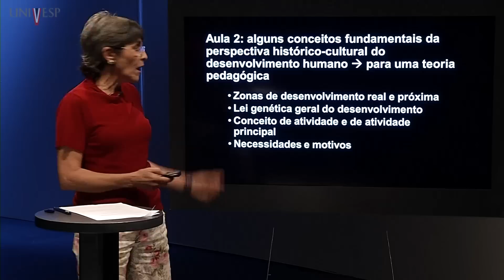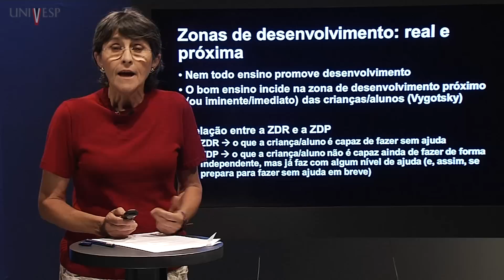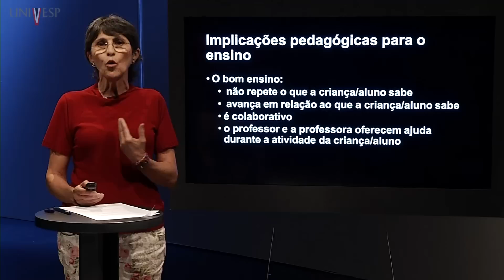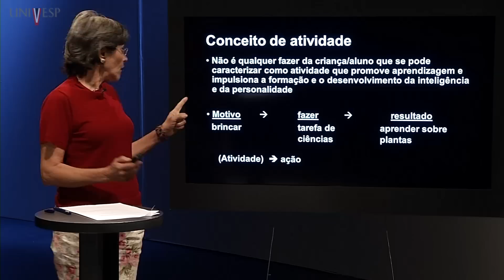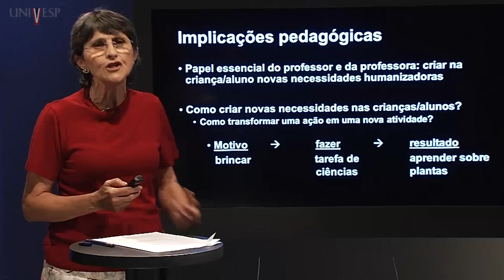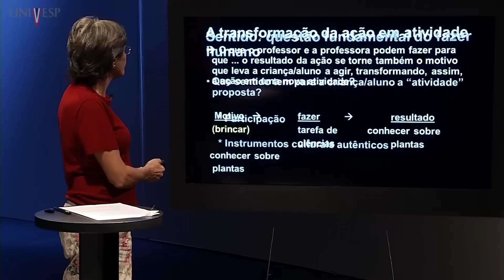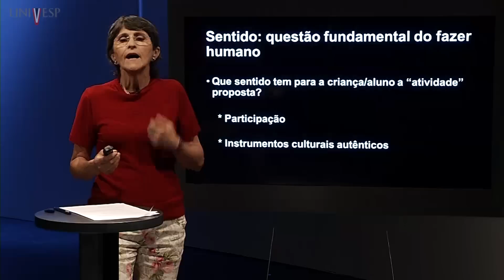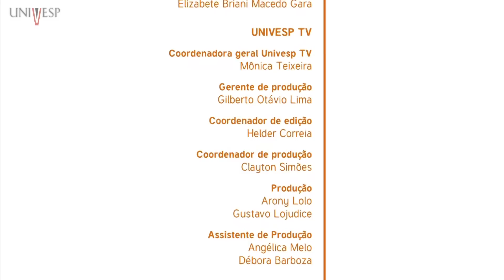Psicologia do Desenvolvimento - Aula 14 - Conceitos fundamentais à compreensão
Aula 14 - Conceitos fundamentais à compreensão
Disciplina: Psicologia do Desenvolvimento - RPD 001
Professor responsável: Valéria Arantes
Professor ministrante: Suely Amaral Mello